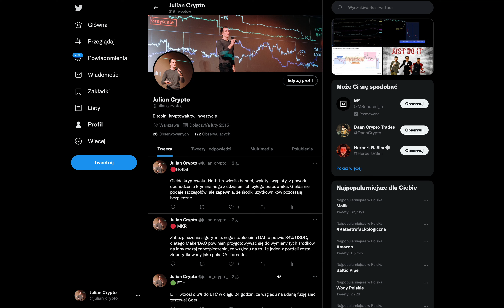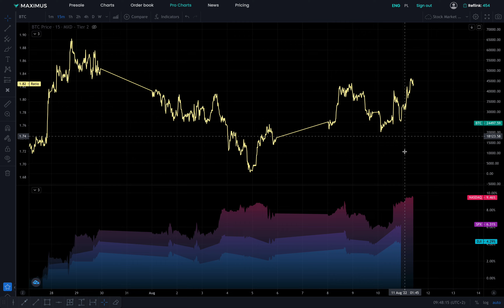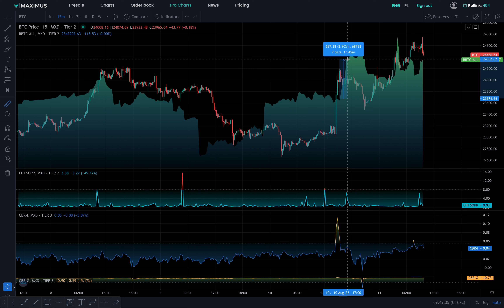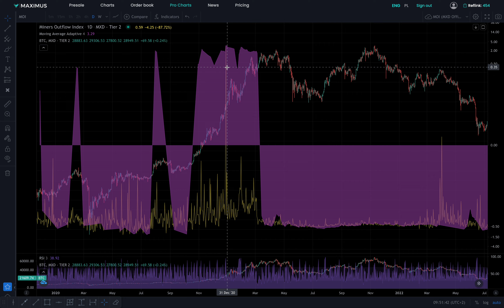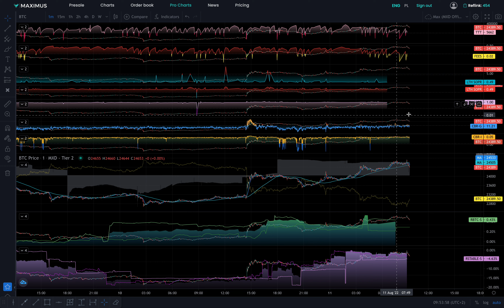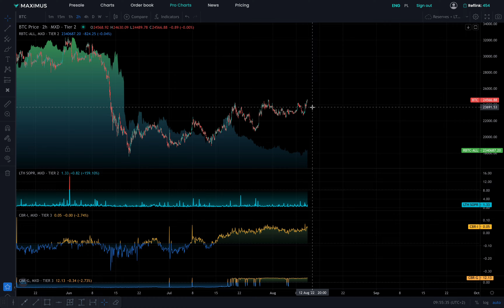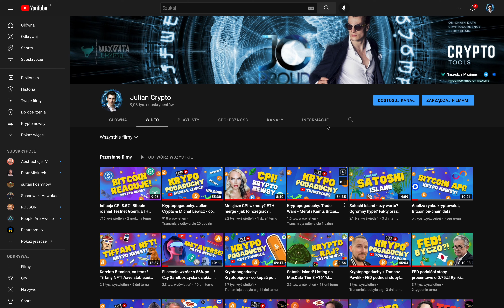Inflacja CPI maleje, Bitcoin rośnie! Wskaźnik CBR pokazał lokalny szczyt! Analiza on-chain #55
✅Kanał Julian Crypto Kup bitcoina najszybciej i najtaniej do 1000 PLN BLIKIEM